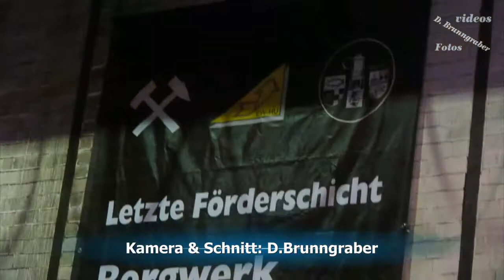Hugo Schacht2 - Tages des offenen Denkmals!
Kamera & Schnitt: Dirk(Dixi)Brunngraber